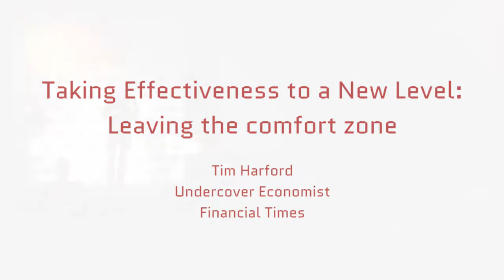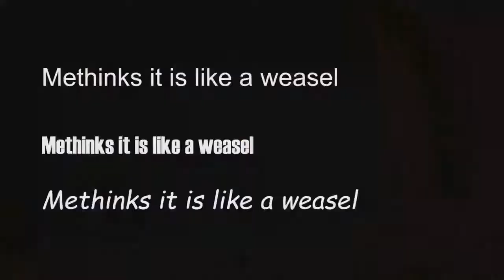Tim Harford, Undercover Economist, FT speaking at EffWeek 2017 on leaving the comfort zone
Tim Harford is a world-renowned behavioural economist, an award-winning Financial Times columnist, and a BBC broadcaster. Described as ‘Britain’s Malcolm Gladwell,’ and by the New Statesman as ‘perhaps the best popular economics writer in the world’ he brings storytelling, humour and intelligence to an oft-maligned discipline.

With a knack for finding fascinating explanations for everyday numbers, Tim’s first two books, The Logic of Life and The Undercover Economist, have been translated into 30 languages and sold well over a million copies. His Radio 4 show More or Less looks at the truth behind dubious statistics and manipulated figures.